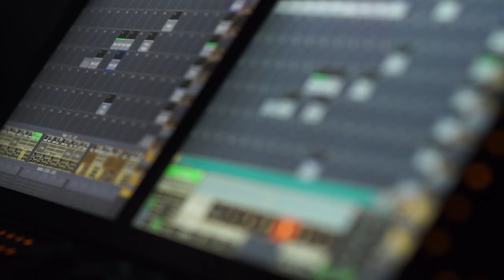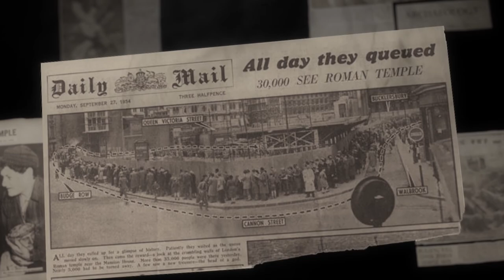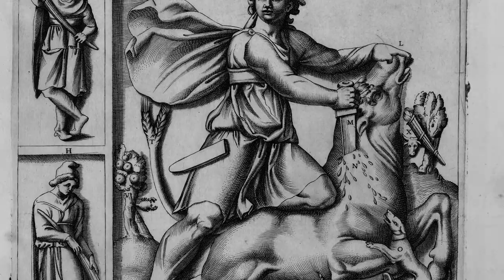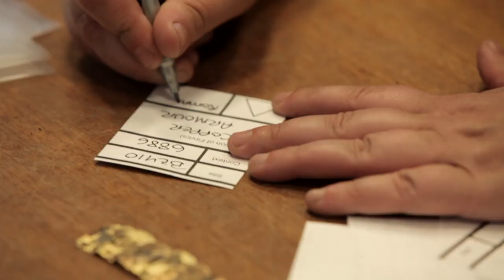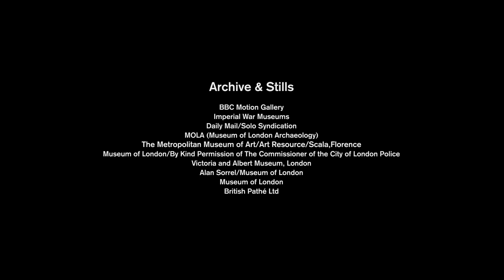The London Mithraeum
NextShoot is a video full-service video production company based in London.

Established in 2009 we specialise in advertising, corporate communications, event videos and corporate film and documentary. Clients include Jaguar Land Rover, Louis Vuitton, Google, the Department of Health, the NHS, Barclays, The World Bank, Harper Collins and many more.